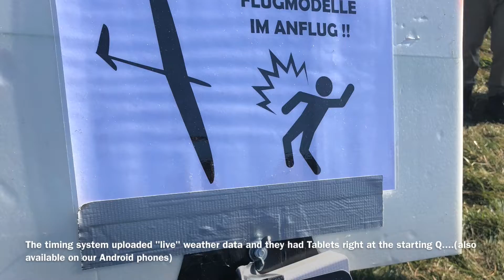F3F World Championship 2018 - Rügen - Vitt Slope - More White Caps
This video is about F3F World Championship 2018 - Rügen - Vitt Slope - More White Caps